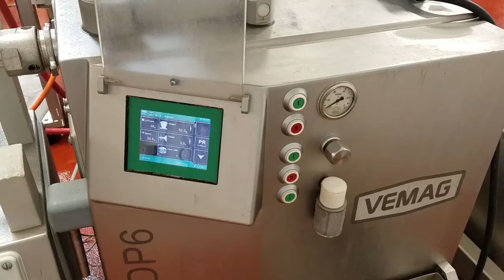Vemag DP 6 Vacuum Stuffer (2013), Vemag LPG 202 Linker (2007), and AHM 204 hanging line (2003) #7614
Vemag DP6 Filler with hanging line, DP6 Vacuum Stuffer, built in dump buggy loader, digital portion control panel, 250 liter hopper, with Vemag LPG 202 Linker and AHM 204 hanging line, 220V/3PH/60HZ.